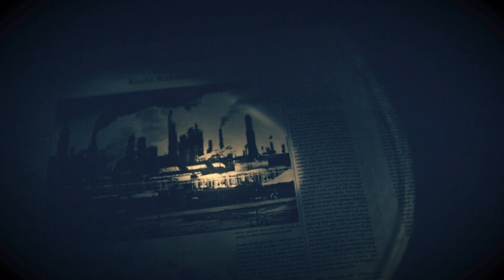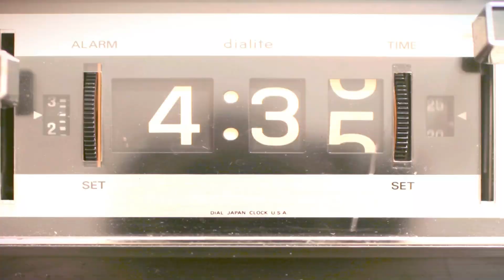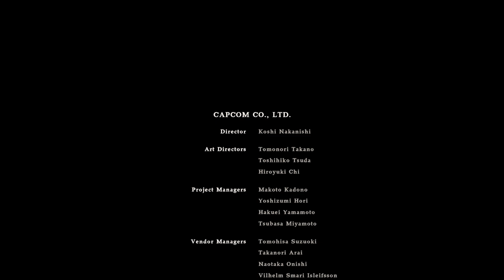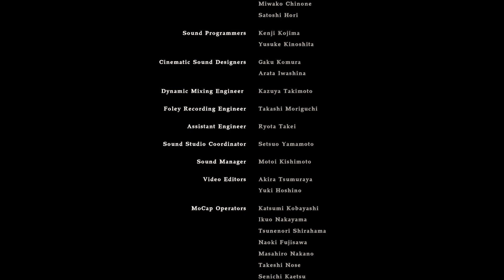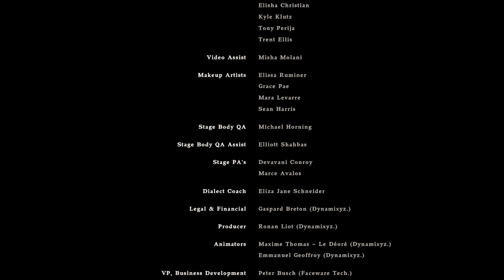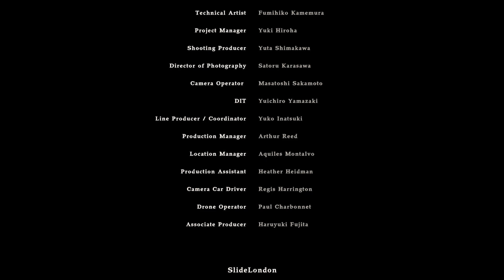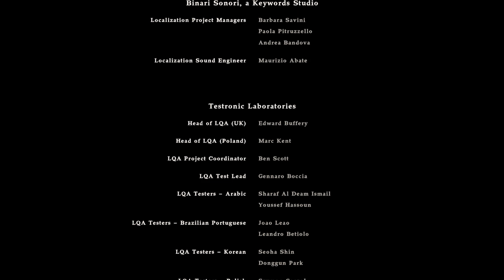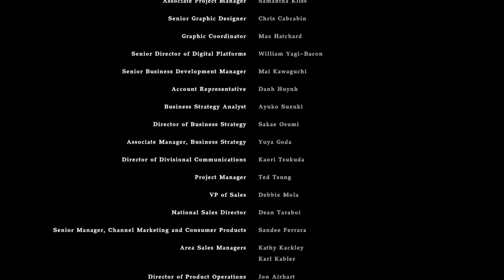Resident Evil 7 But Thats NOT Chris Redfield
# 5 END 2022

Welcome to Resident Evil 7 where we all lose. BUT in RTX this time.

But its not?